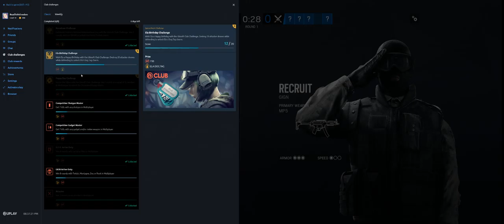Rainbow Six Siege + Part 2995 + Kanal TDM Bomb + Grim Sky pcgaming crew